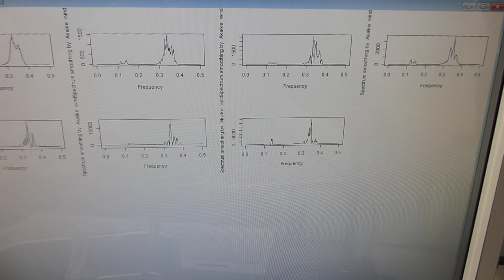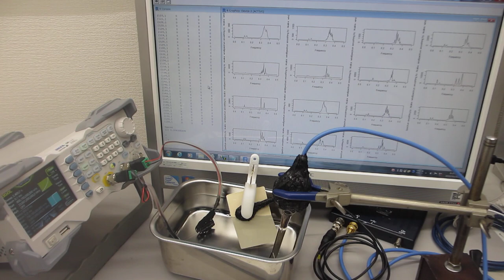超音波発振（スイープ発振、パルス発振）システム